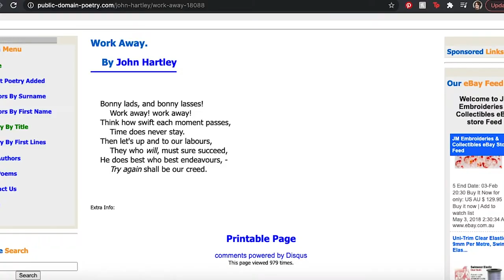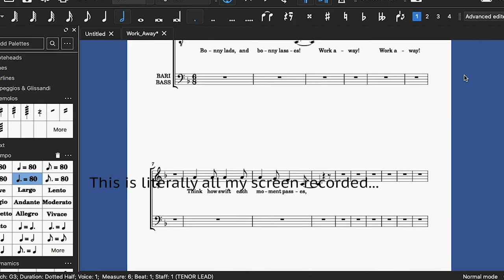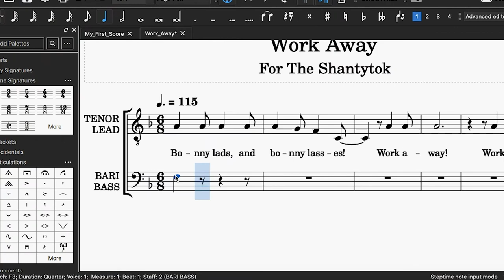Writing a Sea Shanty (to ride on a Tik Tok trend)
Hi! I hope you liked my shanty! I am a huge fan on this genre of music and am so happy that it is being brought back into popular culture!

Also, let me know if you want to see more of these in the moment kind of vlogs where I write music or do anything else!